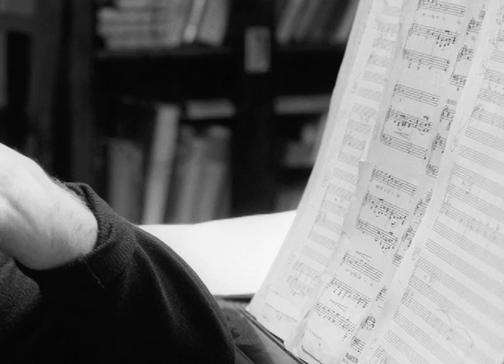Kepler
Regarded as one of the most important composers of our time, minimalist pioneer Philip Glass continues to enthrall audiences around the world with his ever-evolving operas, orchestral works, and film scores. With Kepler, Glass pushes into the sonic and celestial beyond in a concert version of his opera about Johannes Kepler (1571—1630), a founding father of modern science who discovered the laws of planetary motion.

Video directed by Johnny Boston, Produced by Raw Digital
Equipment Rental Donated by Hand Held Films
Sound Mixing and Voiceover Recording by Soundtrack New York